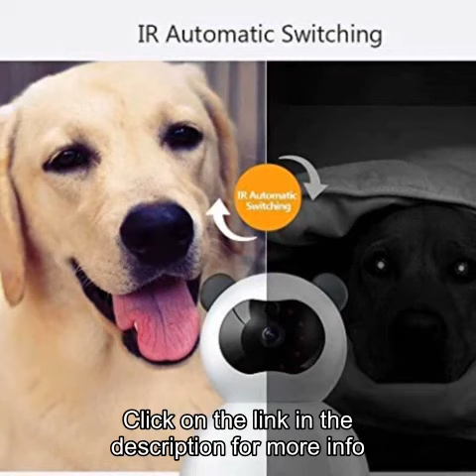HD Baby Monitor 1080P Video Pet Camera Two-Way Audio Crisp Night Vision Image for Baby/Elder/Pet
Multiple Functions: monitor with surveillance video, remote video playback, motion detection and activity alert via email, multiple ways to record and store, pet camera supports timed recording, motion detection recording and alarm video searching, the video can store in TF card, computer, smartphone or store in Cloud

Respects,